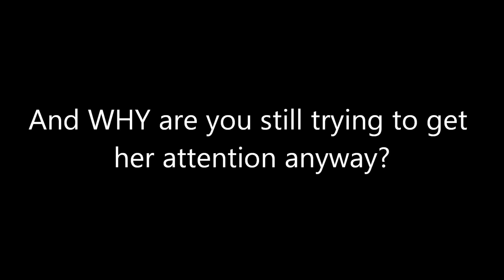Lentertament Quickie: Missing the Point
Once again Joshua8428 has proven something else about himself...he can't read.

And because he asked me and I know him in real life, check out StuffyJordan's channel for some gaming footage.